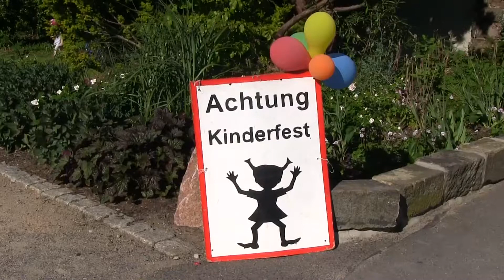Radebeuler Kindertagsfest 2017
Zum Kindertag 2017 stellten die Mitglieder der Kultur- und Werbegilde für die Kleinen ein riesiges Fest auf dem Anger und im Apothekerpark Altkötzschenbroda auf die Beine. Hier noch einmal eine Zusammenfassung.